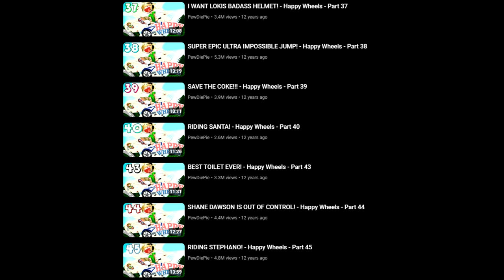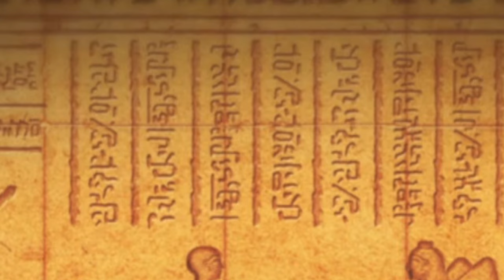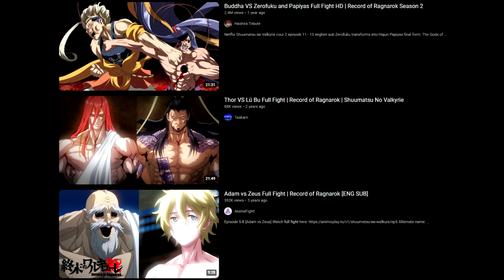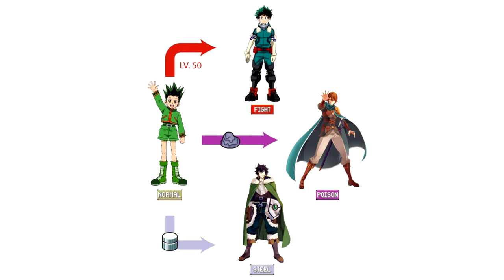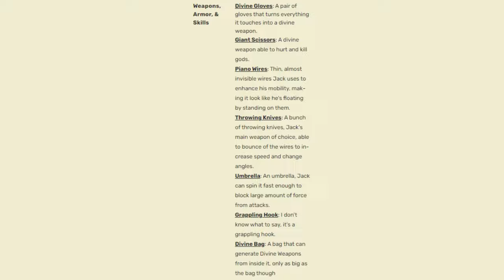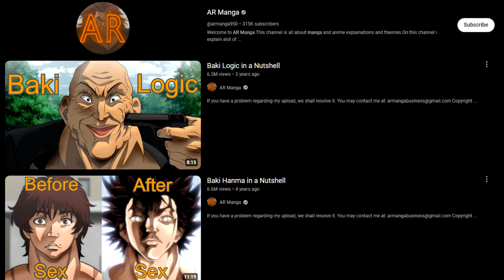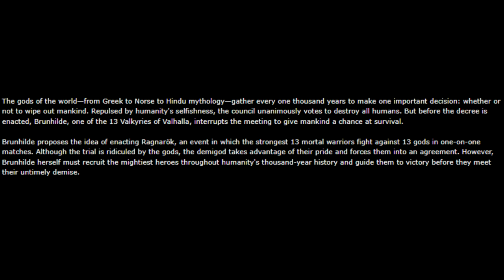Record of Ragnarok Doesn't GAF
recorded this 2 months ago idk why it took so long